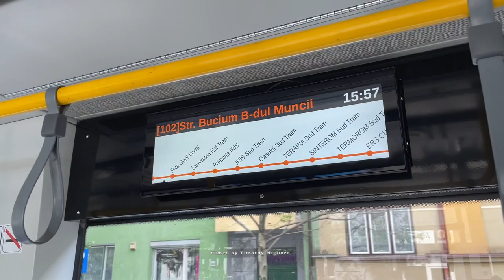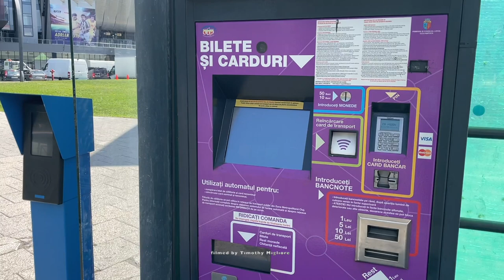Trams in Cluj Napoca, Romania 2022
The city is the 4th largest city in Romania with a population of 321,000. Some of these trams look familiar  hmmmm they can be found in other cities/countries...